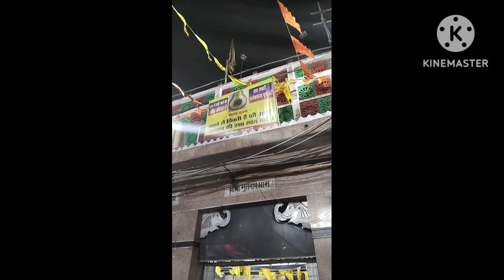रास्ते में क्यूं शुरू की आज का व्लॉग ?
vlog
daily vlog
lifestyle
sarika
sarika gupta vlogs
short video
vlog video
viral video
bhootnath mandir
sarika gupta
sarika gupta vlog
youtuber sarika
youtuber sarika gupta
indian youtuber sarika gupta
indian youtuber sarika
kolkata youtuber sarika gupta
kolkata vlogger sarika gupta
famous youtuber sarika gupta
sarika gupta viral video
daily vlogs
youtube shorts
yt shorts
naihati
sarika gupta lifestyle
hum tum yug yug se